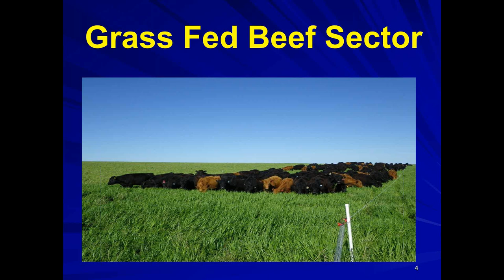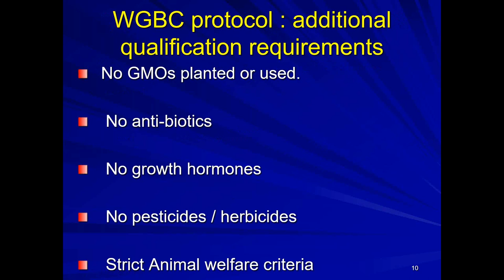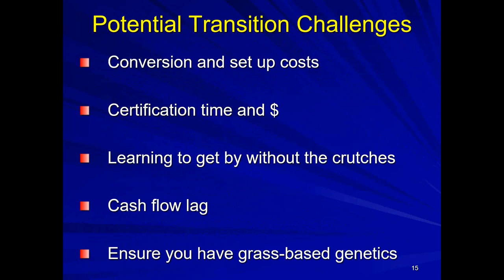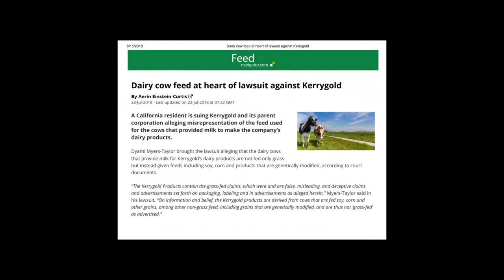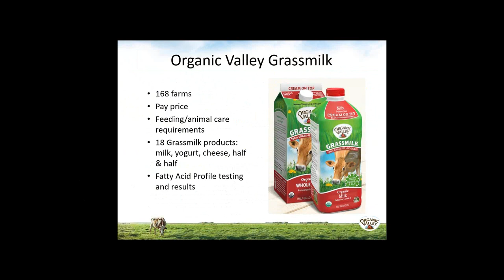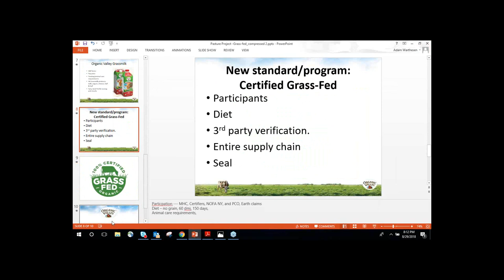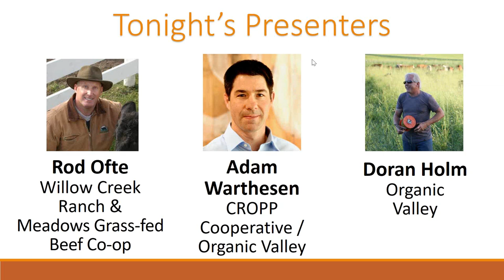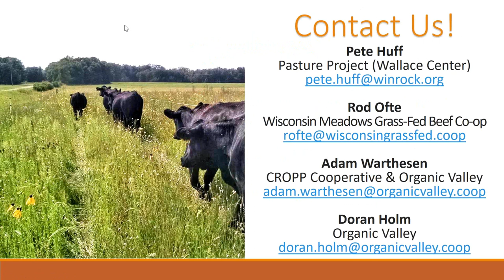Options for Marketing Your Grass-fed Beef & Dairy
Even the most productive and efficient grass-fed beef and dairy operations will struggle to be profitable if they are unable to successfully market their product. In this webinar will feature three presenters who work with grass-fed producers to help ensure the quality of their practices and resulting product achieves profitable market recognition: Rod Ofte of Willow Creek Ranch and Wisconsin Meadows Grass-fed Beef Cooperative will share what it means to be 100% grass-fed in the beef industry and how to achieve a price premium in direct and wholesale markets, including what’s needed to transition to grass-fed production that meets the protocols of branding programs such as Wisconsin Meadows. Adam Warthesen of Organic Valley will share some of the current trends on the grass-fed dairy market and how producers can navigate the often-confusing standards necessary for marketing grass-fed products. Finally, Al Hass—also of Organic Valley—will share some of the challenges of transitioning to grass-fed dairy that he commonly sees when working with producers and how to overcome them.

This webinar was recorded August 29th, 2018.